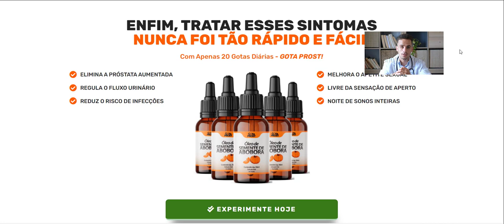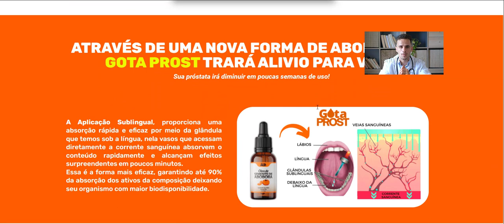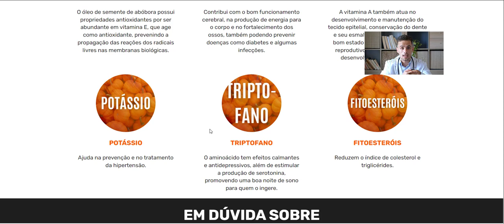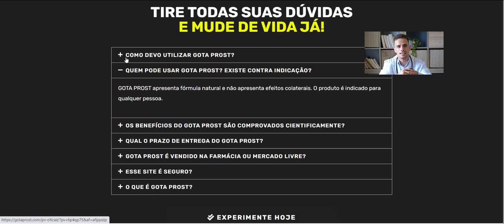Gota prost funciona? (REVELEI TUDO) Gota prost é bom? Gota prost funciona mesmo? Gota Prost Original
Gota Prost Funciona?
Funciona sim, Gota Prost é um produto natural que traz os benefícios do Óleo de Semente de Abóbora, o fitoesterol de beta-sitosterol está em altas concentrações no óleo de sementes de abóbora e ajuda a impedir os efeitos prejudiciais da DHT pela testosterona. O óleo de semente de abóbora tem altos níveis de carotenoides antioxidantes, ácidos graxos ômega 9 e zinco, os quais podem ajudar a diminuir o perigo de um homem apresentar HPB.

Gota prost é bom?
 Uma análise mostrou redução dos sintomas e da dor em homens com hiperplasia benigna da próstata faziam uso do óleo de semente de abóbora  sem efeitos colaterais negativos. O óleo de semente de abóbora além disso auxilia no trabalho da bexiga e da uretra, o que pode ajudar no conforto dos sintomas da HPB.

Gota Prost funciona mesmo?
funciona sim e esses são os benefícios
🟢 Elimina a próstata aumentada
🟢 Regula o fluxo urinário
🟢 Reduz o risco de infecções
🟢 Melhora o apetite sexual
🟢 Livre da sensação de aperto
🟢 Noite de sonos inteiras

Gota Prost Original
Como  tomar?
Para ter efeitos reais com o produto e atestar que o Gota Prost funciona mesmo. é recomendado o uso por 3 meses consecutivo para obter os melhores resultados. No entanto há relatos de pessoas que sentem uma boa diferença entre 2 e 4 semanas.